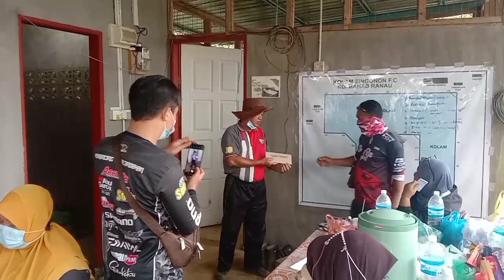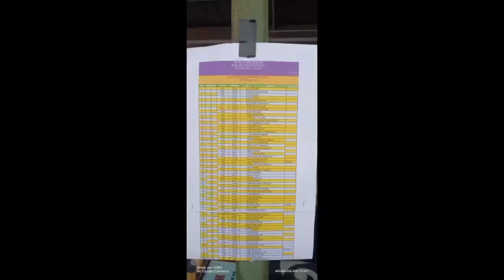PEMBUKAAN KOLAM BAHARU MEDIUM GAME KOLAM SINGGONON PADA 20/02/2022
Salam sejahtera,

Semoga semuanya berasa terhibur dengan video dari saya...

Saya tidak menuntut apa2 daripada rakan2 melainkan sokongan dan nasihat padu untuk saya agar dapat terus bertahan dalam bidang video ini.

video yg saya buat ini bertujuan untuk memaparkan aktiviti semasa penggemar aktiviti pancing di daerah ranau...Dan saya golongkan dan lebih posisikan video ini sebagai hiburan dan kenangan bersama sama rakan pancing saya yg lain..

Terima kasih atas support dari anda semua

LLIKE
KOMEN

KOLAM SINGGONON KG.BAHAB LIBANG RANAU

Salam muhibah dr saya
IDRIS J